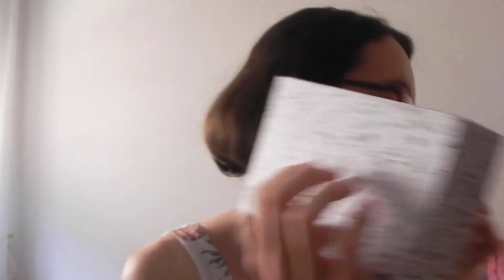ASMRFrançais #29 ~ TAPPING ET CHUCHOTEMENT PRES DE VOS OREILLES~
POUR LES VIDÉOS A.S.M.R, N'OUBLIEZ-PAS DE METTRE DES ÉCOUTEURS   🎧
Bonjour ou Bonsoir à tous,

⛔ CONCOURS ⛔
N'OUBLIEZ-PAS LE CONCOURS SE TROUVANT EN BARRE D'INFO DE LA VIDÉO ASMR 27 😉 C'est GRATUIT ALLEZ-Y

🌺Ce soir, je vous propose un moment de détente par du chuchotement accompagné de Tapping près de vos oreilles😘

PS : J'ai également ouvert une PAGE DE DON PAYPAL pour que vous puissiez soutenir ma chaîne . Vos dons ( peu-importe le montant)  me serviront à l'achat de matériel afin que mes vidéos soient de meilleures qualités. je ne vous obligent en rien , c'est le principe d'un don et je sortirai toujours autant de vidéos 😉
EXPLICATIONS  :
L'ASMR est un mot Anglais : Autonomous Sensory Meridian Response / Réponse de Méridien Sensorielle Autonome.
Cela correspond à une sensation de plaisir senso-auditif, qui à pour but de vous relaxer.

Cette relaxation lorsqu'elle est à son paroxysme se traduit par l'apparition de picotements, de chatouillis passant du cerveau jusqu'à d'autres régions du corps. Ce plaisir est engendré par des sons, des bruits, le timbre de la voix, des mouvements

Sachez que tous le monde n'est pas "réceptif" à l'ASMR, et pour ceux qui ont cette chance d’êtres réceptifs sachez qu'il existe une multitude de déclencheurs qui varient selon la personne, certains sons ne vous ferons rien, voir auront le don de vous irriter alors que pour d'autres ces sons les relaxeront

Je tiens à préciser que l'ASMR n'a rien de sexuel !!  ET QUE  :

TOUT COMMENTAIRE DÉPLACE  EN RAPPORT AVEC CES VIDÉOS SERA SUPPRIMÉ  !

⚠ N'oubliez-pas de cliquer sur 🔔 pour être au courant de la sortie de mes vidéos

N'hésitez-pas à laisser un 👍 si ma vidéo vous à relaxé
 MERCI

Je vous remercie d'avoir regardé cette vidéo, et vous dit à Samedi